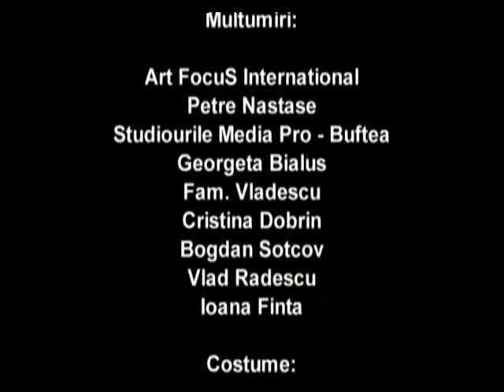Ultima Frunza Partea 2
Scurt metraj licenta.